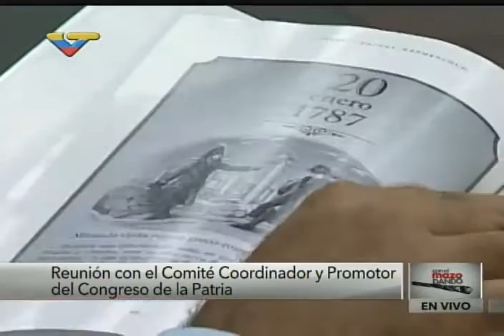Presidente Nicolás Maduro en reunión preparatoria del Congreso de la Patria, 30 marzo 2016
Palacio de Miraflores, Caracas. Contacto con VTV durante el programa "Con el Mazo Dando" de Diosdado Cabello.